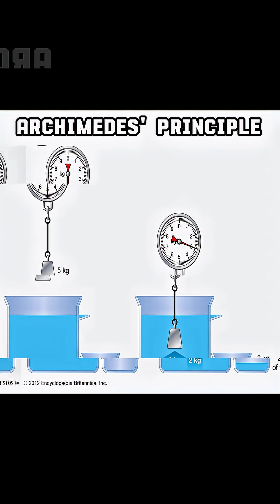Famous PHYSICISTS Who Changed The World! (Part 2)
Join us as we explore the lives and groundbreaking discoveries of the most influential physicists in history! From the laws of motion to the secrets of the universe, these brilliant minds have changed the world as we know it. In this video, we'll delve into the fascinating stories of the top physicists who have shaped our understanding of the physical world. From Einstein's theory of relativity to Hawking's black hole revelations, get ready to be inspired by the genius and innovation of these remarkable individuals. So, let's dive into the fascinating world of physics and uncover the incredible contributions of these trailblazing scientists!